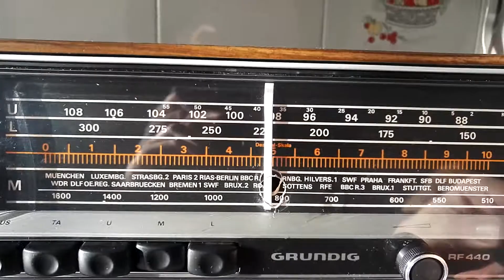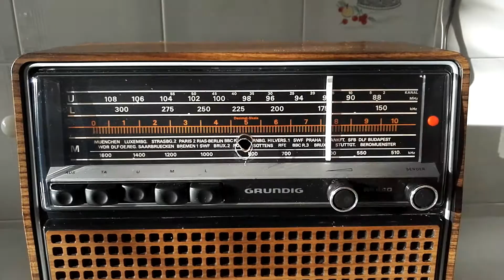Grundig RF440 (1978) - La radio col buco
Questa radio, ricevuta in regalo, è stata massacrata da qualche sedicente riparatore. Il condensatore variabile deve essersi evidentemente irrigidito con gli anni, a causa peraltro di una fessurazione del rivestimento di nylon dell'alberino di comando. Questo forse ha causato la rottura della funicella e, non sapendo come rimpiazzarla, chi ha messo mano alla radio ha preferito forare la scala ed il suo coperchio trasparente, per arrivare a manovrare direttamente la puleggia del variabile mediante un comando alquanto improvvisato.
Oltre a questo maldestro tentativo, tutto il cinematismo originale è stato eliminato: nessuna traccia della fune originale, delle rotelle oziose, dell'indice sulla scala.
Purtroppo senza un ricambio è impossibile riparare degnamente la scala e la sua copertura.
Ho invece provveduto alla riparazione del condensatore variabile, carteggiando a sufficienza l'alberino di comando, in modo che potresse ruotare liberamente nella sua sede; mi sono poi dedicato alla ricostruzione dell'indice (pur diverso dall'originale) e delle rotelle; ho infine montato una nuovo funicella.
Ora il comando è fluido e per nulla affaticante, per quanto molto demoltiplicato.

A livello elettronico, la radio bruciava il fusibile di protezione. Problema causato da un elettrolitico da 2200 uF sulla linea di alimentazione. Condensatore praticamente in corto.

Sostituito il condensatore la radio ha ripreso a funzionare ottimamente.

Durante le manovre di riparazione si è scollegato il cavetto dell'altoparlante dal circuito stampato. Questo, ahimè, ha immediatamente danneggiato l'integrato finale, TCA 830 S. Sostituito, la radio infine ha ritrovato la voce.

Sostituite anche le lampade della scala, rimontata e ripulita, il ricevitore ha ritrovato la sua dignità... pur mantenendo il "buco" così violentemente inferto.